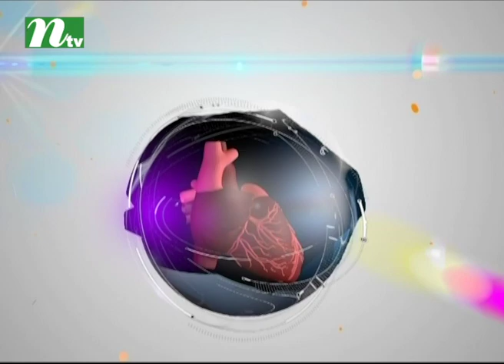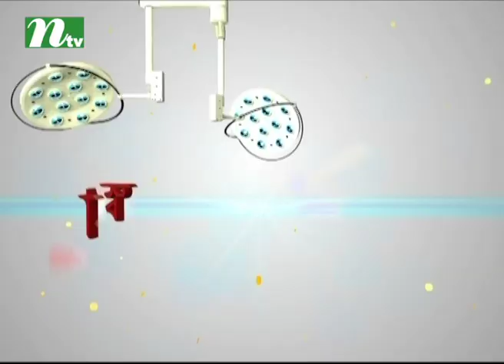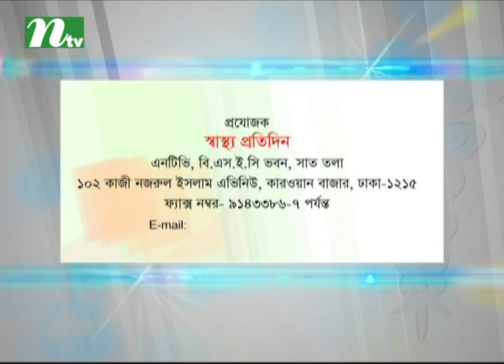Shastho Protidin | EP 2768 | Birth defects and its treatment | Professor Mohammad Abdul Aziz